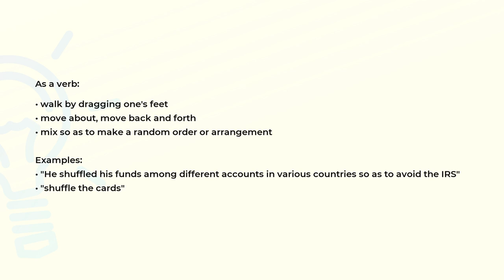What is the meaning of the word SHUFFLE?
Definition, examples of use and spelling of the word SHUFFLE.

(00:00) Intro
(00:07) As a noun
(00:14) As a verb
(00:39) Spelling

As a noun (00:07):
• the act of mixing cards haphazardly

As a verb (00:14):
• walk by dragging one's feet
• move about, move back and forth
• mix so as to make a random order or arrangement

Examples:
• "He shuffled his funds among different accounts in various countries so as to avoid the IRS"
• "shuffle the cards"